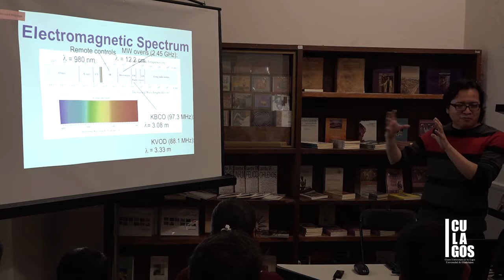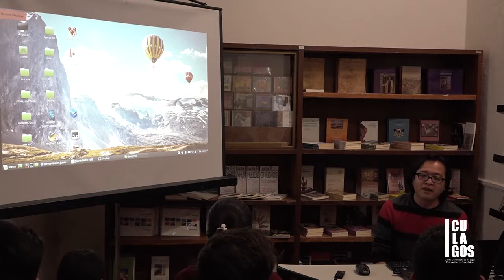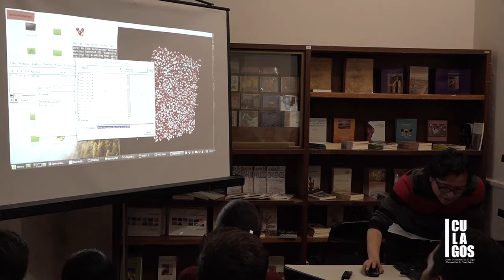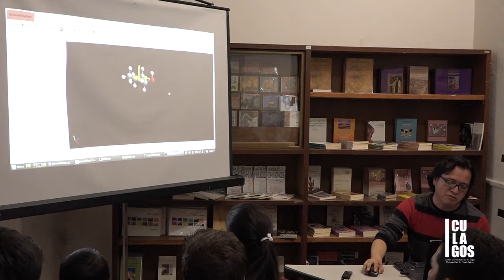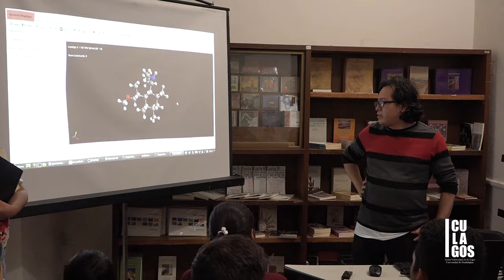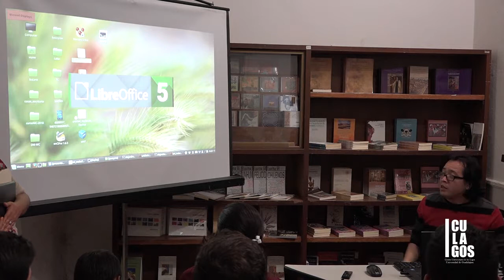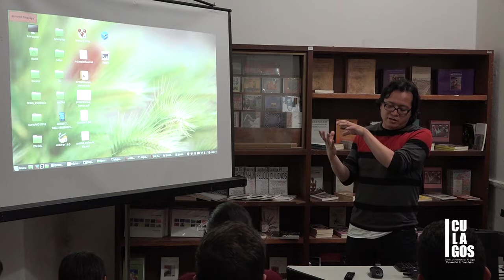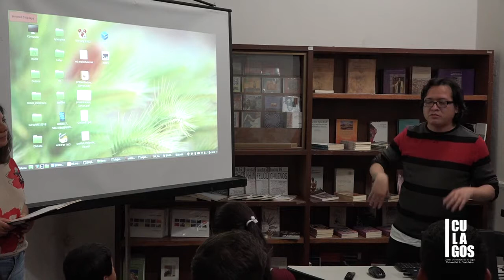2018 CULagos - Jueves de Ciencia y Tecnología - ¿qué hace un químico teórico computacional?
CULagos - Jueves de Ciencia y Tecnología
Este programa tiene, entre sus objetivos, dar a conocer al público joven lo que realizan los investigadores del CULagos, generar el interés de los niños y adolescentes conociendo cómo funcionan los mecanismos básicos de algunos fenómenos, observando cómo se llevan a cabo algunos experimentos y así motivarlos a descubrir el gusto por la ciencia. La invitación es para los niños y adolescentes de los últimos grados de escuelas primarias, escuelas secundarias, docentes y padres de familia. Se llevan a cabo los últimos jueves de cada mes, el acceso es libre. Es organizado por la División de Estudios de la Biodiversidad y la Innovación Tecnológica

Ponente: Doctor David Alejandro Hernández Velázquez.
Tema: ¿qué hace un químico teórico computacional?